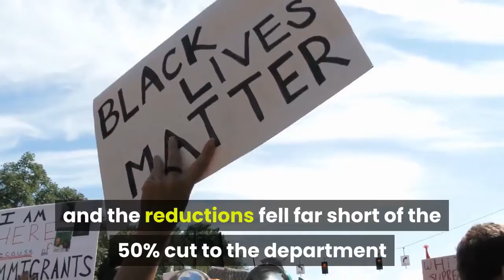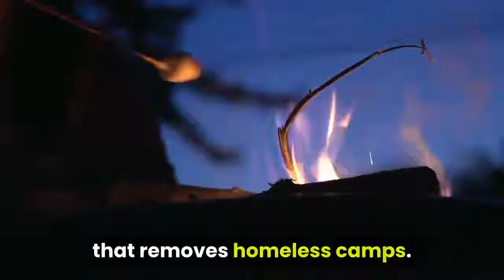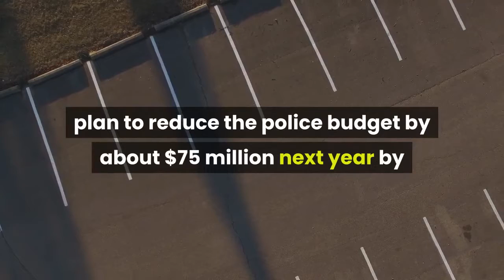Seattle City Council approves cuts to police positions budget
SEATTLE — The Seattle City Council approved proposals Monday that would reduce the police department by as many as 100 officers through layoffs and attrition — an action supported by demonstrators who have marched in the city following the police killing of George Floyd in Minneapolis but strongly opposed by the mayor and police chief. Measures that would cut less than $4 million of the department’s $400 million annual budget this year passed out of committee unanimously last week. On Monday, only council member Kshama Sawant voted against the budget package, saying it does not do enough to defund the police. Seattle currently has about 1, 400 police officers and the reductions fell far short of the 50% cut to the department that many Black Lives Matter protesters are seeking. Several council members on Monday said the changes were a starting point in a long process to reimagine policing and public safety. The City Council also cut Police Chief Carmen Best’s roughly $285, 000 annual salary and the pay of other top police leaders, although the final cuts to Best’s salary were significantly more modest than those approved last week. The council plan also takes officers off a team that removes homeless camps.“While we can’t do everything in this summer rebalancing package, we have set the path forward for tremendous work in front of us as a council and as a city, ” Council member Teresa Mosqueda said. Council member Dan Strauss said the council will keep working toward providing public safety that works for everyone in Seattle, providing “the right response to 911 calls right away, ” which he said in the future may not always include an armed officer. Mayor Jenny Durkan and Best had urged the council to slow down its discussions about police budgets, saying the issue could be taken up in earnest when the 2021 city budget is considered. They also said any layoffs would disproportionately target newer officers, often hired from Black and brown communities, and would inevitably lead to lawsuits. Durkan has proposed cutting about $20 million from the police budget this year largely because of reduced revenues amid the COVID-19 pandemic. Last month, the mayor sketched out a plan to reduce the police budget by about $75 million next year by transferring parking enforcement officers, the 911 call center and other areas out of the department.“It is unfortunate Council has refused to engage in a collaborative process to work with the mayor, Chief Best, and community members to develop a budget and policies that respond to community needs while accounting for — not just acknowledging — the significant labor and legal implications involved in transforming the Seattle Police Department, ” Durkan said in a statement after the vote. As U. S. attorney in Seattle, Durkan previously pushed a Justice Department investigation that found officers too quick to use force, leading to a 2012 consent decree with the federal government.